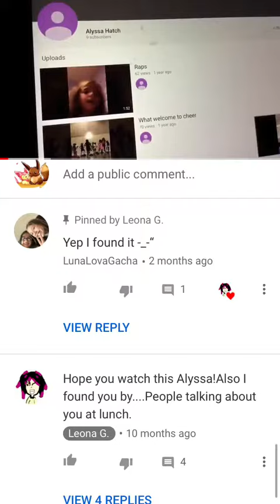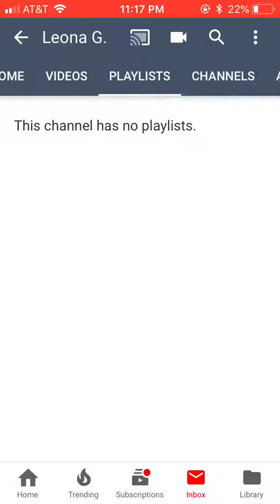Everyone sub to Leona G. Or be prepared to fight eevee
Go sub, or DIE. 😈😈😈~eevee